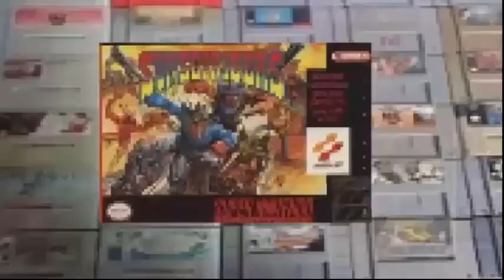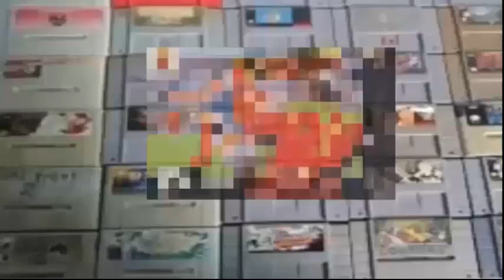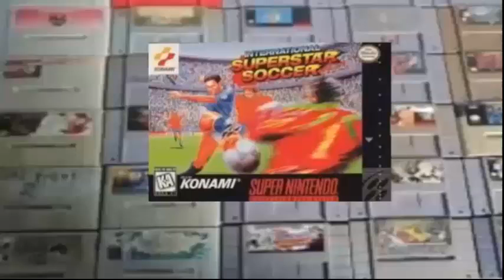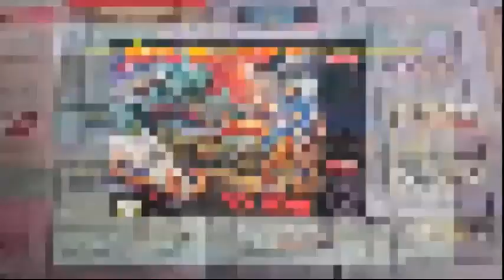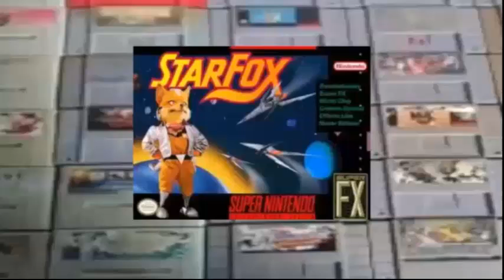Os Melhores Jogos de Super Nintendo - Ep 02